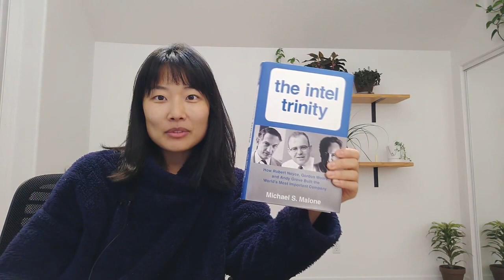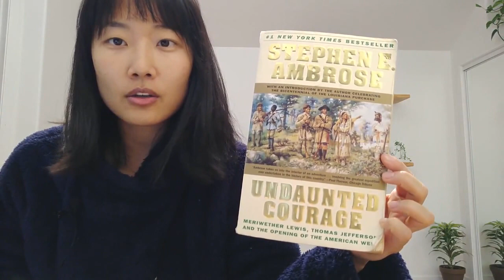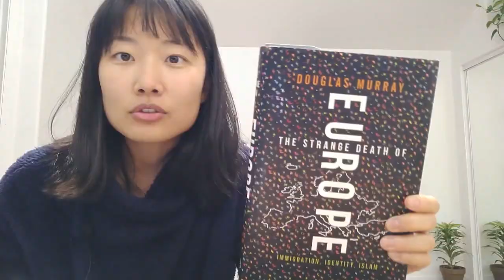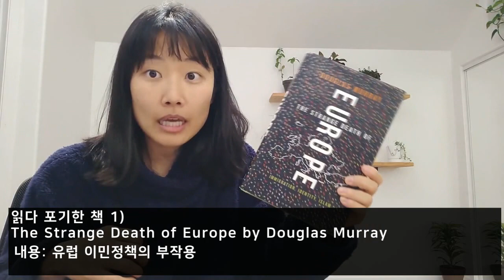2020년 하반기 독후감 및 영어책 추천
안녕하세요! 브라운입니다.

제가 2020년 하반기에 읽은 책에는 어떤 것들이 있는지 알아보고,
그 중에서 영어배우는 분들이 읽으면 좋을만한 것들을 추천해보았습니다
(짧게 말해 boys in the boat 입니다)

저는 누가 무슨 책 읽는지 얘기해주고, 좋은 책 추천해주면 그렇게 좋더라구요.
저랑 비슷한 분을 위해서 별거 안읽었지만 한번 정리했습니다 :)